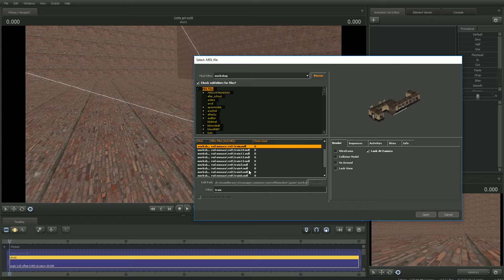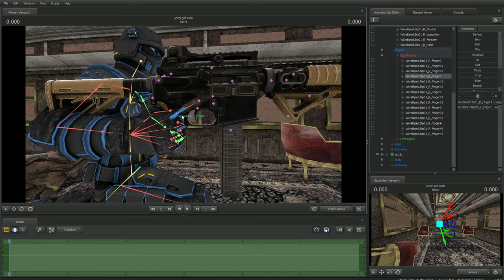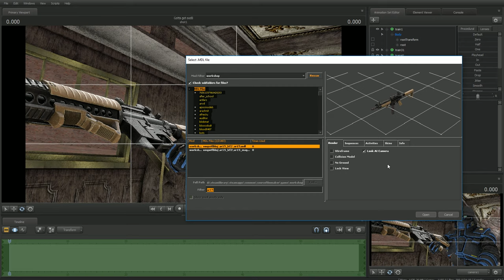[KF2] SFM Poster Time Lapse #23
Hey guys Mortalmen here with an SFM Time Lapse of my previous video. I’ve been practicing with SFM on my own time trying to animate but I feel like I’ve been getting better and the custom pose/scene I created I really like. Hope you enjoy!